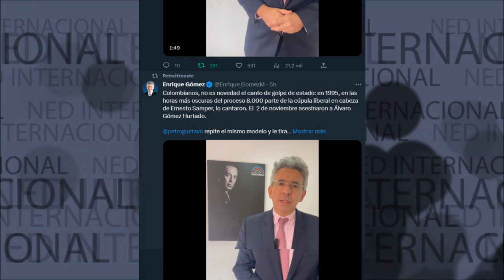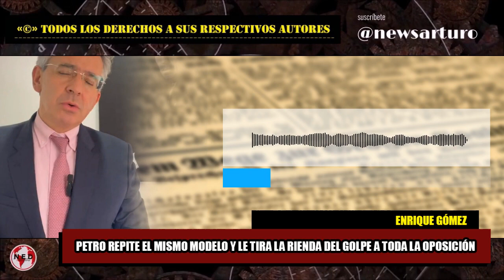🛑 PETRO REPITE EL MISMO MODELO Y LE TIRA LA RIENDA DEL GOLPE A TODA LA OPOSICIÓN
Colombianos, no es novedad el canto de golpe de estado: en 1995, en las horas más oscuras del proceso 8.000 parte de la cúpula liberal en cabeza de Ernesto Samper, lo cantaron. El 2 de noviembre asesinaron a Álvaro Gómez Hurtado. gustavopetro repite el mismo modelo y le tira la rienda del golpe a toda la oposición. Estuvimos en el Ministerio del Interior, viendo su hipocresía, mientras hablan de garantías para los que no le servimos de alcahuetes al establecimiento petrista, señalan si reparo a todos los opositores de golpistas. Deben denunciar con pruebas en mano y encerrar a los que estén orquestando un golpe de estado, al tiempo que se les exige que cesen los señalamientos.
Enrique Gómez